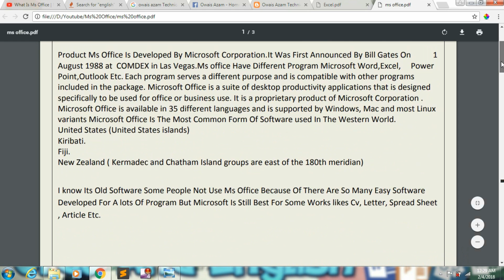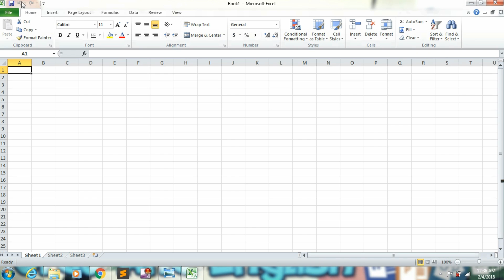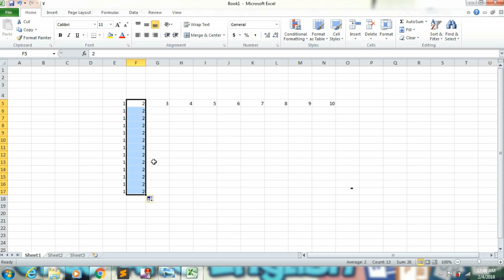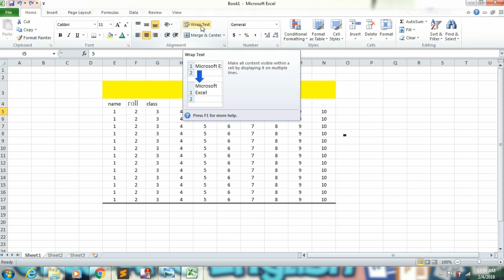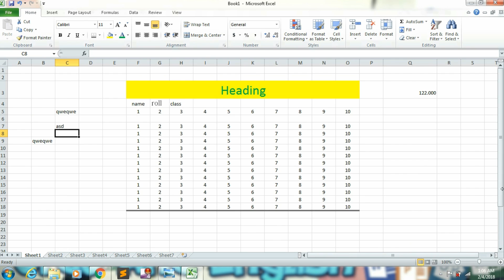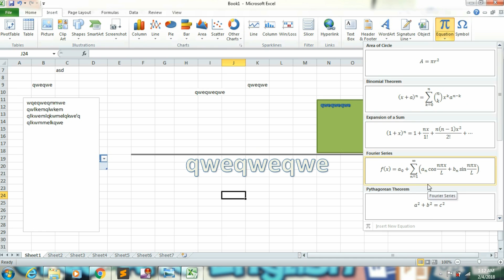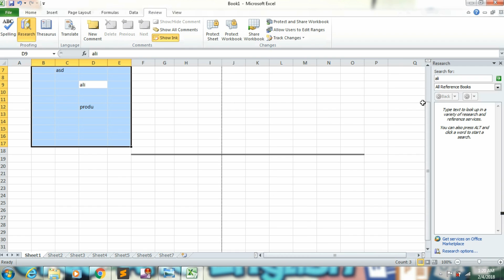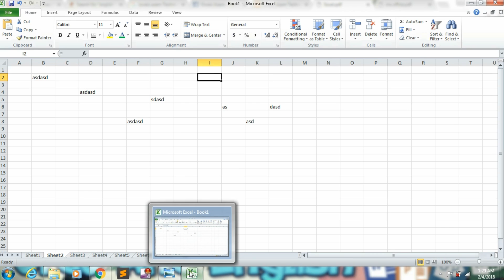Excel Introduction And Interface | Excel Tutorial 1 Urdu Hindi English | Owais Azam Technnical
Ms Office Excel tutorial 1 Urdu Hindi English With Owais Azam Technical Today i will Show You What Is Excel And What Is Interface Of Excel And How It Look Like And What Is the Introduction Of Excel What Is The Definition Of Excel And When Its Release And Previews Release And Features And Comparison Old Version Over View Of Excel Its Very Power Full Program Of Microsoft And If You Want To More Updates On Excel Then Subscribe My Channel And Like our Facebook Page Thanks Of All

Excel Definition.
Spread Sheet Program
Microsoft excel Was First Released Macintosh Systems In 1985. Followed By The First Window
Version 1987 The Following Is A Of Excel Release For Windows.
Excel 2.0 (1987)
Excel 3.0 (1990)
Excel 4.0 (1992) – Included In Microsoft Office 3.0
Excel 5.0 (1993) – Included In In Microsoft Office 4.0
Excel 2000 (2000) – Included In In Microsoft Office 2000
Excel 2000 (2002) – Included In In Microsoft Office xp
Excel 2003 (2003) – Included In In Microsoft Office 2003
Excel 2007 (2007) – Included In In Microsoft Office 2007
Excel 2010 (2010) – Included In In Microsoft Office 2010
Excel 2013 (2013) – Included In In Microsoft Office 2013

Interface Of Excel
 File
 Quick Access Toolbar
 Title Br
 Control button
 Ribbon –Tabs
 Office Hel Button
 Main Box
 Formula Br
 Formula extend br
 Colum heading
 Colum
 Rows heading
 Rows
 Active cell
 Worksheet
 Verticals Tool Br
 Horizontal tool Br
 Zoom Panel
 View Panel
 New Sheet Button
 Sheet Scrolling Button
 Status Br
 Books / Work Sheet
 Work Sheet Insert / Delete /
 Protection Sheet
 Dialog box
 Insert Colum / rows

ms office 2007 complete course in urdu,
ms office word,
ms office activation,
ms office access 2007,
ms office access tutorial,
ms office and excel,
ms office accounting express,
ms office apps,
ms office advance,
ms office basics in urdu,
ms office basic classes,
ms office by adda247,
ms office by study smart,
ms office basics in telugu,
ms office basic in hindi,
ms office course,
ms office cv,
ms office complete tutorial,
ms office classes,
ms office certificate,
ms office download free for windows 7 in hindi,
ms office design,
ms office demo
excellent,
excel formulas,
excel sheet,
excel 2013,
excel 2016,
excel basics,
excel is fun,
excel,
excel learning,
excel all formulas,
excel advanced,
excel accounting,
excel add,
excel addition formula,
excel assignments for students,
excel all formulas and functions in urdu,
excel assignment,
excel academy,
excel add formula,
a excellent song,
excel basic formulas and functions in urdu